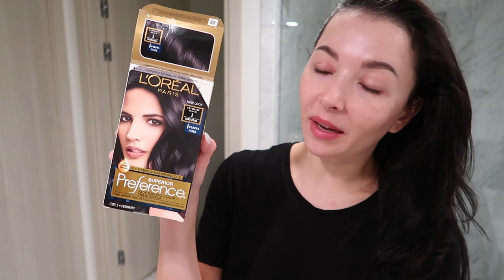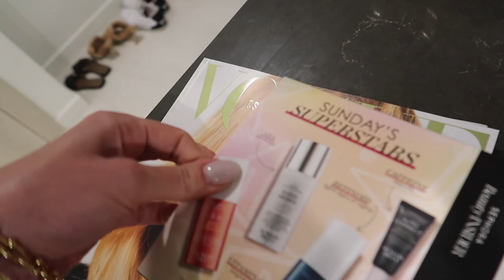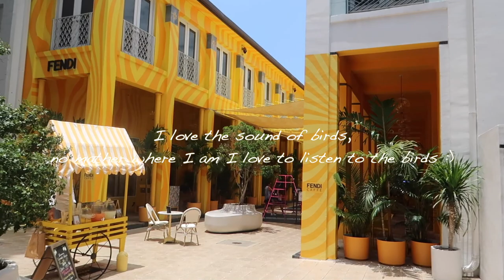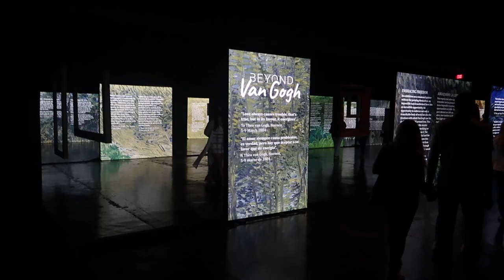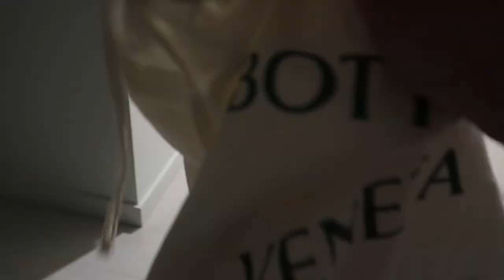Vlog n 15! I dyed my hair at home.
It is my favorite day again, what is your favorite day? Even I work the weekends Friday has some special feeling for me. Guys, I dyed my own hair again, I think I did good, I prefer to dye my hair because here in Miami its not easy to find good dark hair colorist, I know it seems easy to just dye hair black but ... lol last time I went to hair salon, spend around $400 and in two weeks the roots turned light resin/brown and it was like 2 inches, the rest of the length was dark, that is to me an unacceptable so now I know better and I do my own coloring.
I am trying to work out 4 times per week and I need to get back to intermittent fasting as the summer is here (in Miami all the time :) but you understand me :)
I have been stressed so much in past days, I decided to treat myself with something little, I know its not good to buy things out of stress but truly it worked and I love my new Bottega Veneta :)
We went to Van Gogh light exhibition, it was so lovely, it would be even better if it was in multiple rooms but it was beautiful anyway, if yo are going, let me know your thoughts about it in comment :) can't wait to read them.

xoxo
Ivet